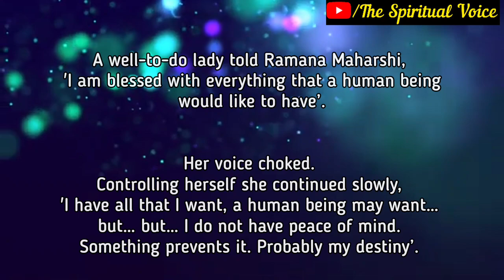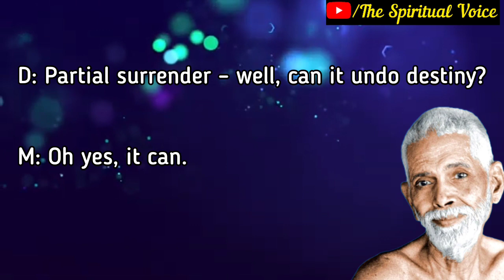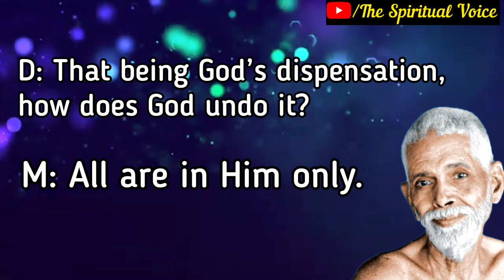Ramana Maharshi- How Can I Find Peace of Mind?| Most Calming & Helpful Advice Ever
How Can I find Peace of Mind?
How to Get Peace of Mind?
Sri Ramana Maharshi Answers
Most Calming & Helpful Advice Ever
Sri Ramana Maharshi Answers on Peace of Mind

This video is for educational and spiritual purposes only
Altering/editing/extracting audio or video from this video is strictly prohibited